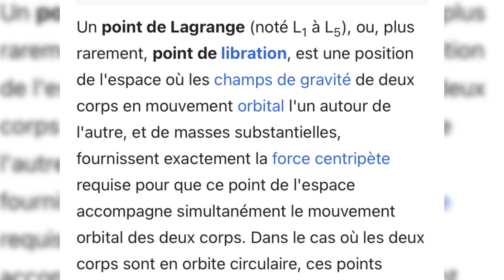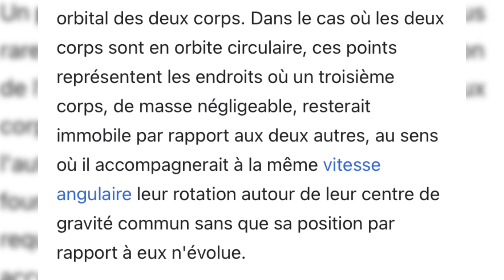La Terre n’est pas seule sur son orbite…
Merci à tous d’avoir vu cette vidéo ! J’espère qu’elle vous aura mis les étoiles dans les yeux !

Si elle t’a plu, n’hésite surtout pas à
- PARTAGER 📩
- LIKER 👍🏻
- COMMENTER 💬
Car comme ça, tu ne rateras aucune de mes super vidéos !

Si tu veux en savoir plus sur ma chaîne, n’hésite surtout pas aller faire un petit tour sur cette vidéo